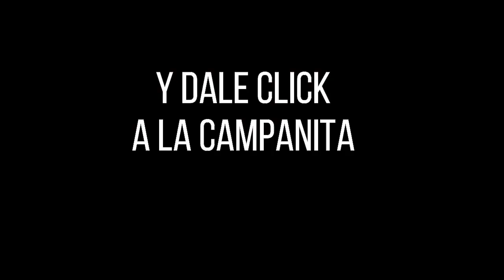Resultado Loteria del Quindio Premio Mayor y Secos Jueves 14 de octubre 2021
Hola buenas noches, te presentamos los resultados de las loterías y chances en Colombia, vamos con el Resultado para la Lotería del QUINDIO del jueves 14 de octubre de 2021.

lotería Quindío
lotería Quindío
lotería Quindío
Quindío lotería
Quindío lotería
resultado Quindío
resultado Quindío
resultado Quindío
sorteo Quindío
resultado Quindío
Quindío resultado
Quindío resultado
resultado dela lotería de Quindío de anoche